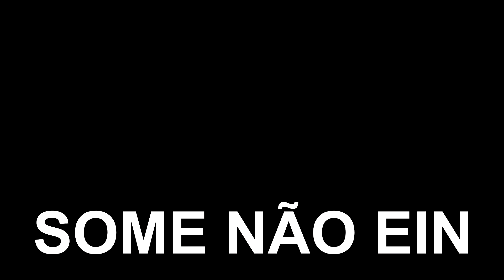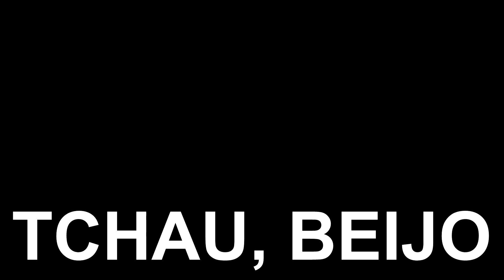Learn Brazilian Portuguese #2 | Farewell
In this video I teach you some ways to say GoodBye in brazilian portuguese